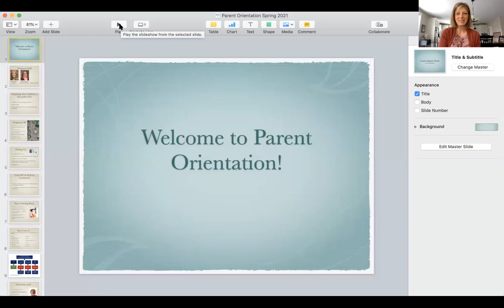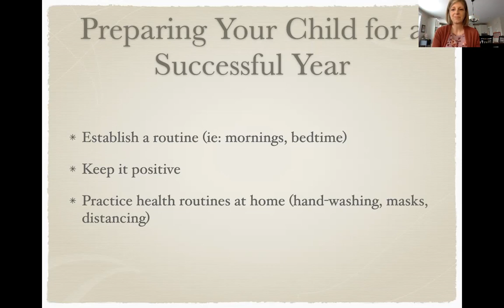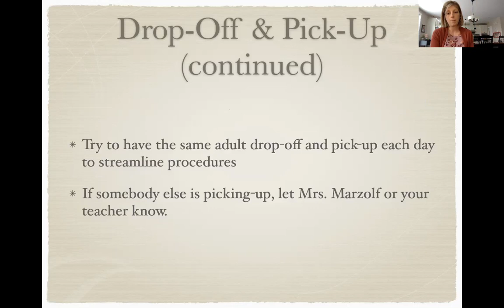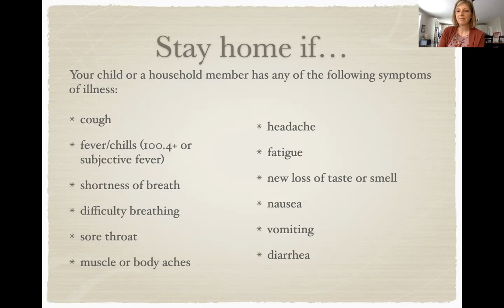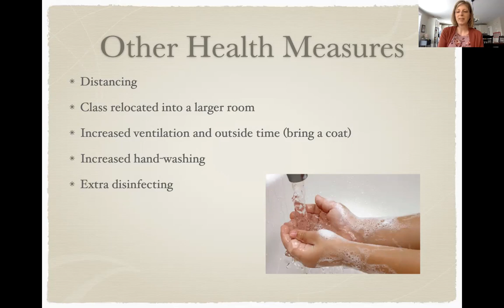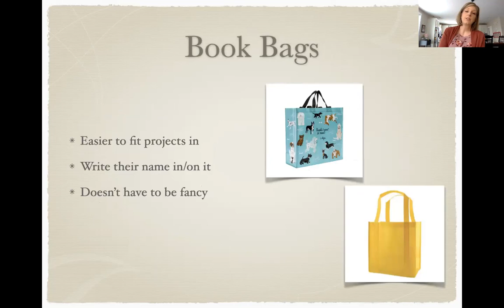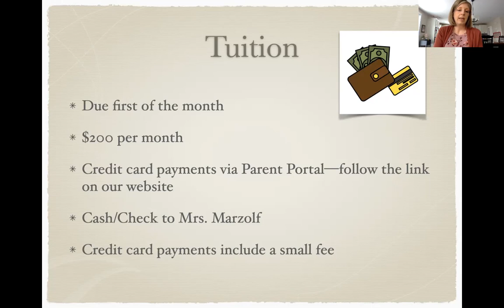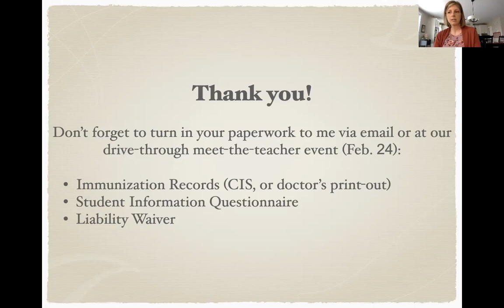Parent Orientation Spring 2021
Learn about the policies and procedures our preschool will be following this school year.